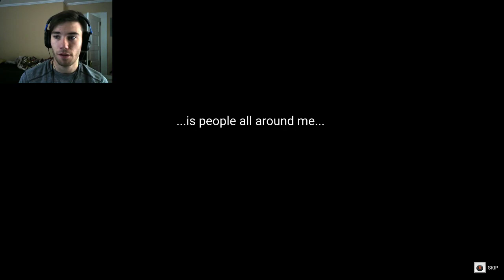Lets Play Maple Story 2 From Nexon | Revisiting your childhood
Maple Story is a game that almost all of us know and love!!!
Nexon has given us another go at the story with Maple Story 2